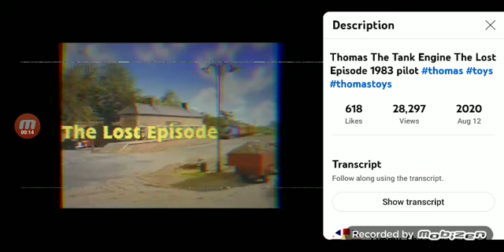Osiris Reacts: Thomas The 1983 Pilot (WTF)